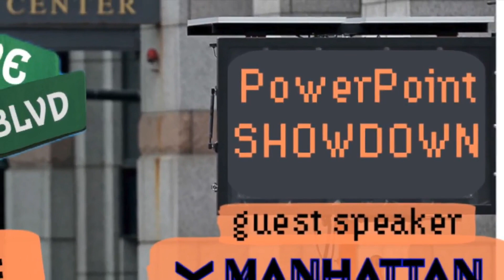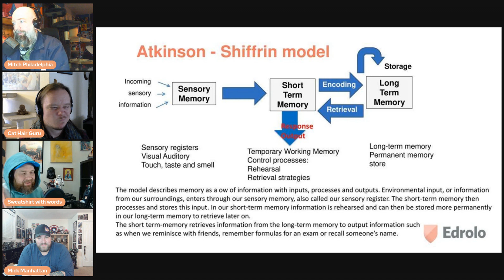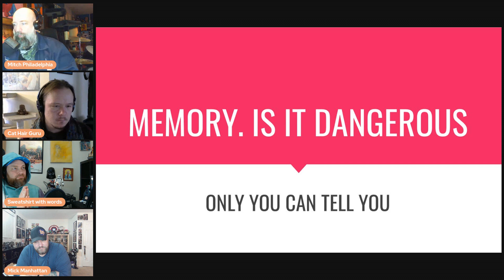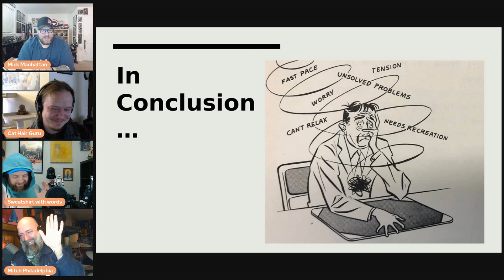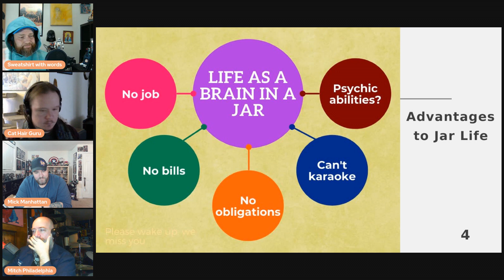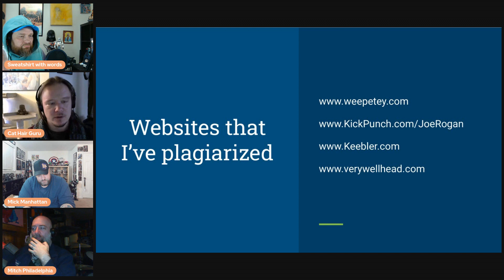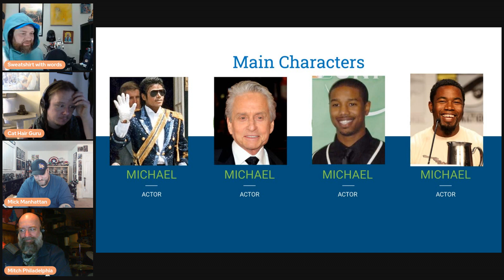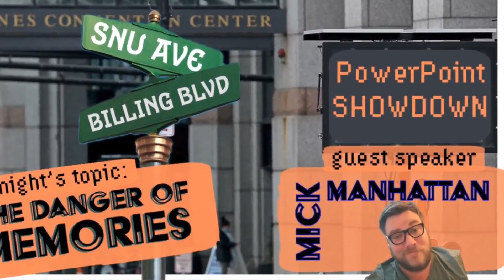the Danger of Memories| w/ MICK MANHATTAN| PPSd.12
This week, keynote speaker MIGUEL MANCHEGO leads a conference on the topic of THE DANGERS OF MEMORIES. The panel is joined by guest-speaker; a snobber of many scenes, runner of the best damned award show, lover of all things POP, and one seriously cool son-of-a-bad-batch as well as a secret Bay Gelding -- MICK MANHATTAN -- please take a seat and get ready for a PowerPoint Showdown.

Michael Colby is the gentlefellow behind all of Jack Billings presents... Universe.

Powerpoint Showdown is an improv comedy show where each episode is disguised as a conference covering a general topic, such as Advances in Transportation or Dental Hygiene. These conferences consist of four presentations, led by different speakers. At the end, the speaker who gave the best presentation “wins a $50,000 grant in the form of a scholarship to Some Nobodies University and/or a ‘rare novelty bit of nostalgia’.”
The twist: none of the speakers have seen their presentations before it is their turn to speak.